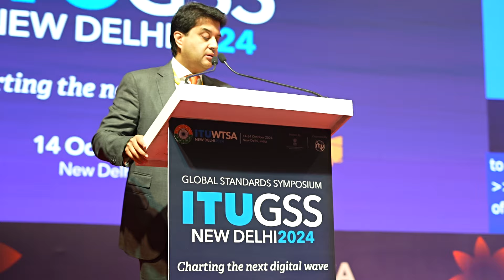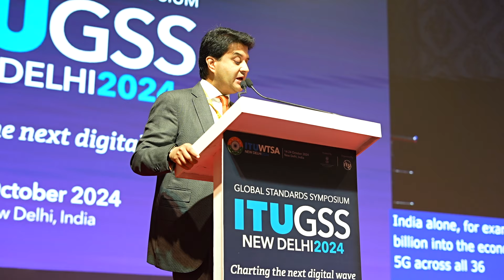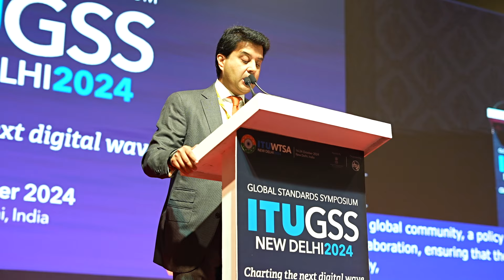Address at the 5th edition of Global Standards Symposium | ITU WTSA, New Delhi 2024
Inauguration and address at the Global Standards Symposium at the
@ITU WTSA meet, being hosted for the 1st time in the Asia-Pacific in India.